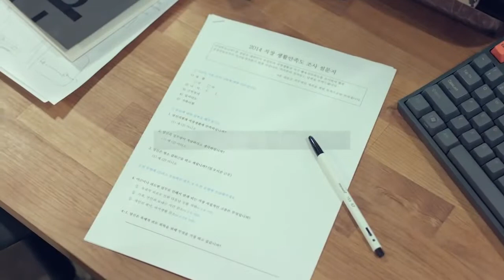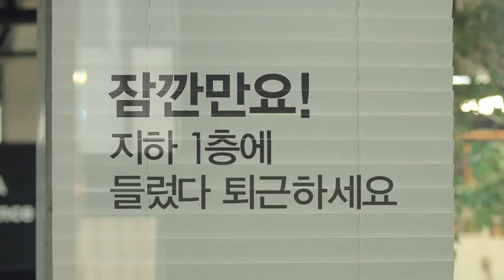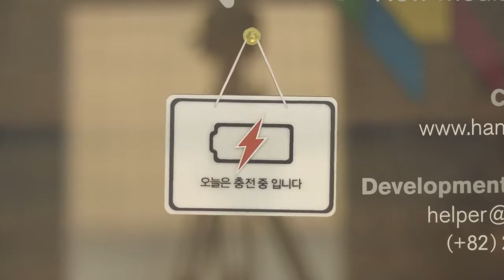[마인드브릿지] 뜻밖의 퇴근